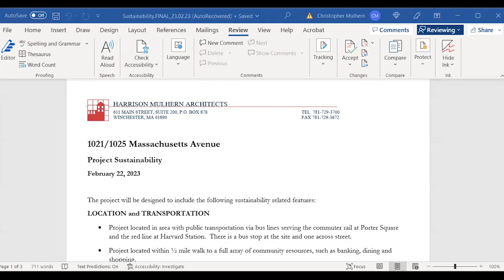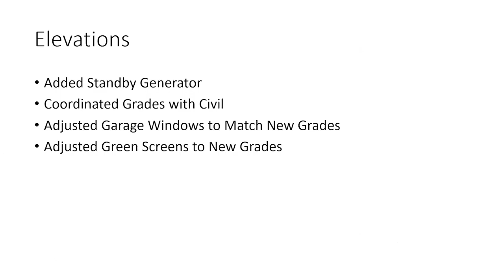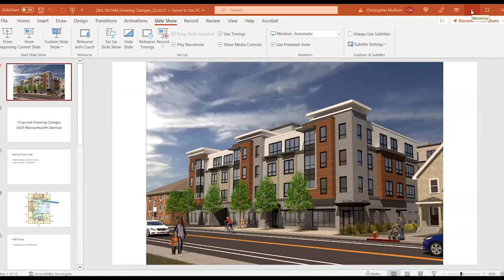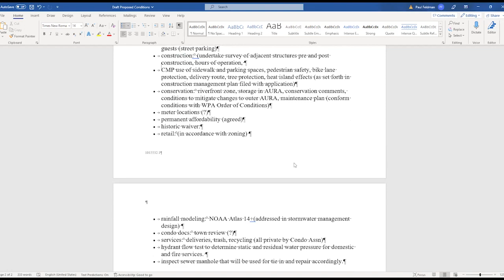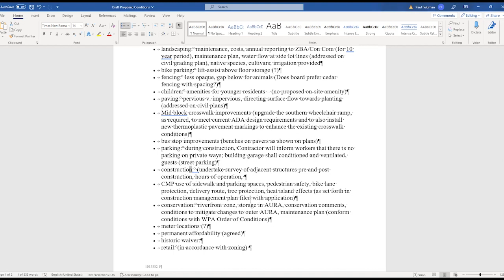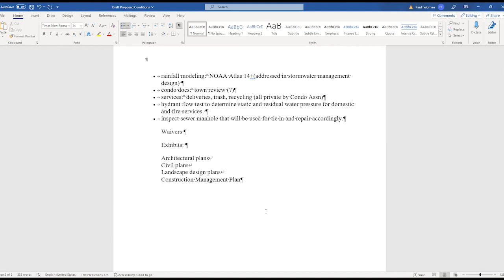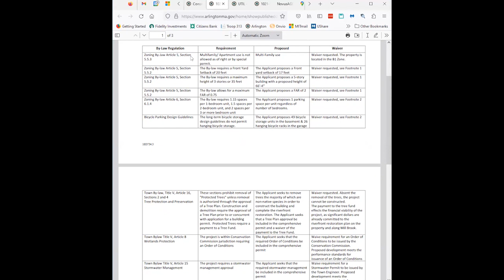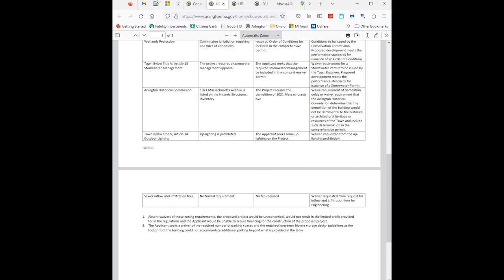Zoning Board of Appeals Meeting - March 23, 2023